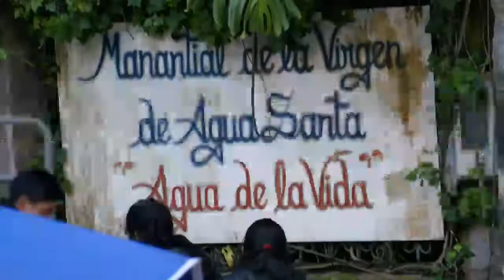מפלים ליד בניוס באקוודור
בניוס היא עיר התיירות הפופולרית ביותר באקוודור בזכות האטרקציות הרבות שיש בה לתיירים. לעיר יופי טבעי הודות למיקומה בין ההרים והמפלים הרבים שיש בסביבתה. כתבה על טיולים באקוודור באתר שלי